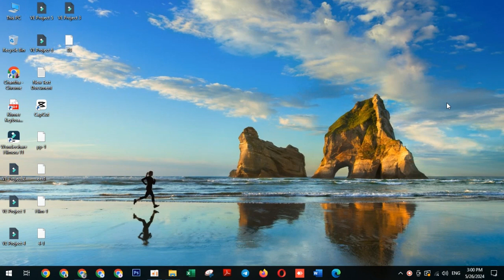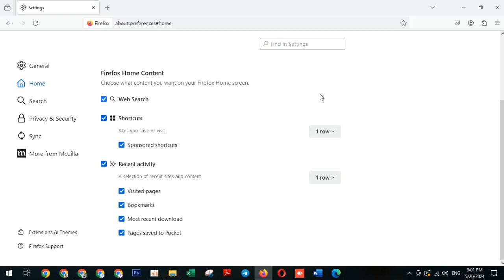How to Remove Recent Activity From Mozilla Firefox Web Browser [Tutorial] Khmer Video 2024